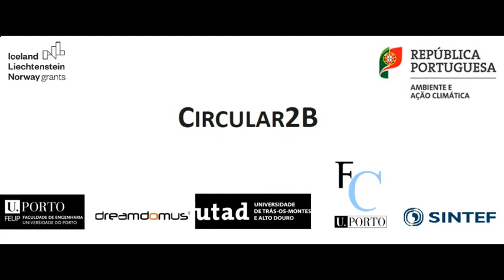Projeto Circular2B-Construção circular em edifícios modulares e energeticamente eficientes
37_Call#2_Construção circular em edifícios modulares e energeticamente eficientes
 Promotor:
- Faculdade de Engenharia da Universidade do Porto
 Parceiros:
- Dreamdomus - Domótica e Projectos de Engenharia, Lda
- Universidade de Trás-os-Montes e Alto Douro
- Faculdade de Ciências da Universidade do Porto
- Stiftelsen for industriell og teknisk forskning
 Financiamento EEA Grants: 421 932,30 €
 Financiamento Total: 496 390,90 €
 Programa: Ambiente
Descrição:
O projeto visa responder diretamente aos objetivos definidos no MFEEE 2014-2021, aliados às estratégias nacionais em vigor, alinhando-se com domínios prioritários como a Energia, Habitat, Materiais e Matérias-primas, e, também, Sistemas Avançados de Produção e Capital Humano e Serviços Especializados, através do desenvolvimento de nanomateriais eco-sustentados por reciclagem de resíduos incorporados em sistemas de construção modular de elevada eficiência energética. O alinhamento do projeto a diversos níveis de atuação representa um impacto muito mais alargado nos setores relacionados. Pretende-se assim, contribuir amplamente para a promoção da Economia Circular e descarbonização, indo de encontro às principais áreas de atuação do Programa Ambiente.